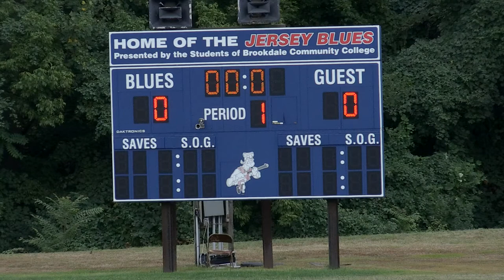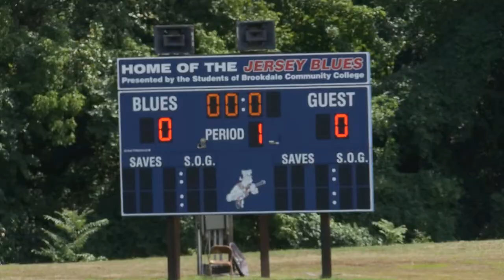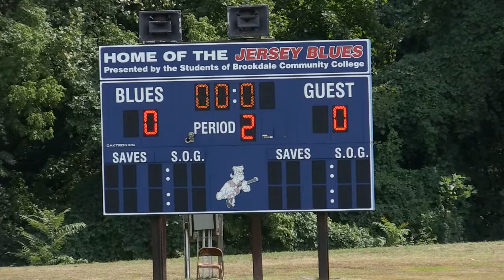Brookdale Women's Soccer vs Bloomfield CC 23 August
Brookdale Women's Soccer vs Bloomfield CC 23 August 2022